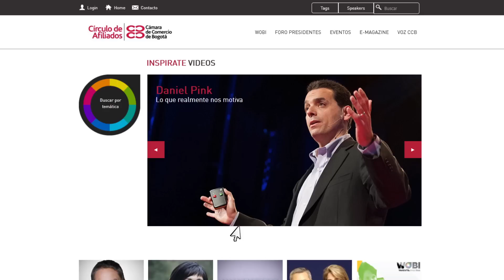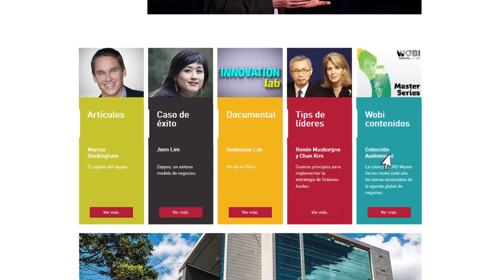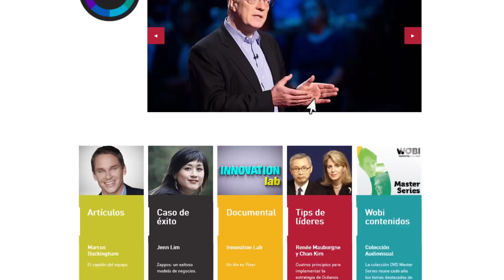WOBI - Descubra nuevas ideas para transformar su negocio